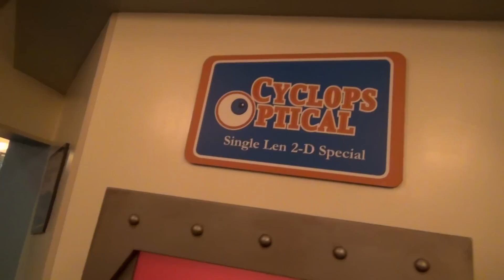We got a 2319 at the Hollywood Backlot! Call Mike and Sulley!! | 8-20-16 Pt. 14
We drew Sulley, time to get him in to the action.  We got a 2319 at the Hollywood Backlot and Mike and Sulley need to come to the rescue!  Luckily everything worked out, so that's cool.

** Get a free Disney vacation planning CD direct from Disney.  Plan your dream vacation today and help support Fresh Baked in the process!